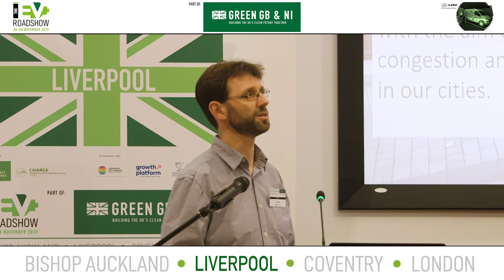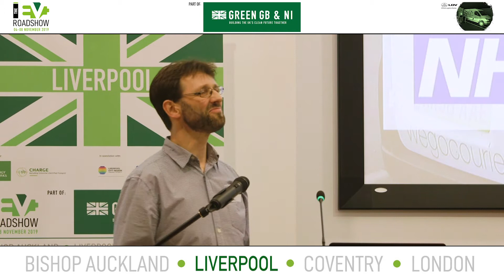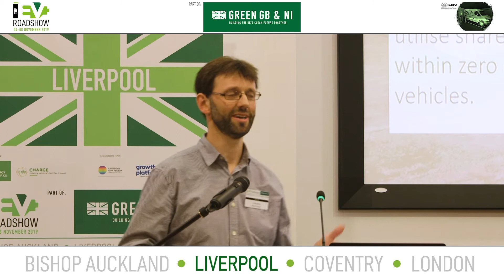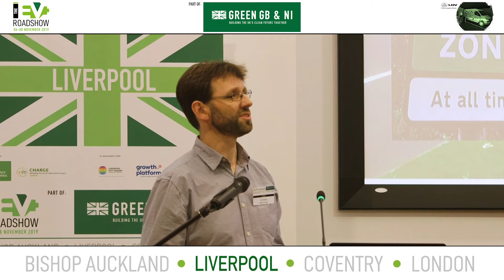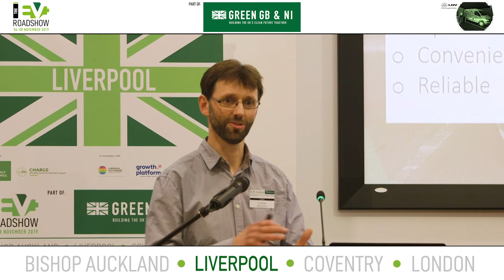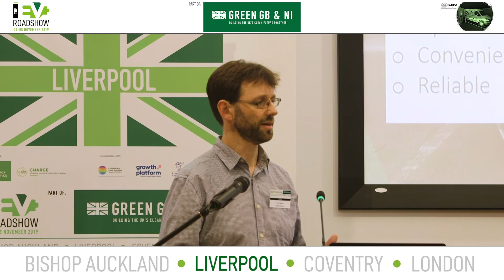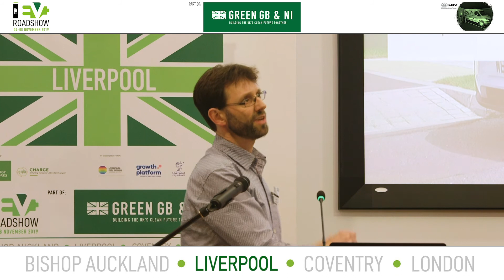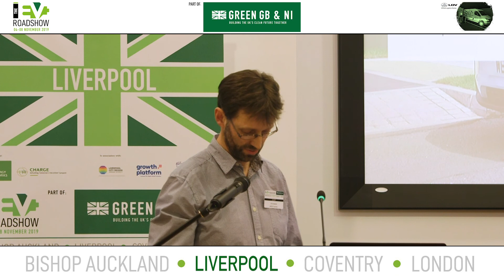EV Roadshow 2019 | Day 2: Liverpool | Chris Beattie, WEGO Couriers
The EV Roadshow part of Green Great Britain Week | Building the UK's Clean Future Together | Day 2: Liverpool | Seminar Presentation from Chris Beattie of WEGO Couriers